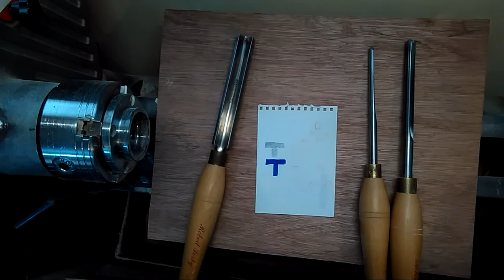Curso Torno #08 gubia de Perfilar o de Detalle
Para quien se inicia en el mundo del torno. Explicación de las gubias básicas. Seguimos por la gubia de Perfilar